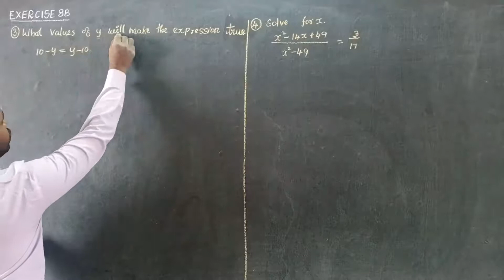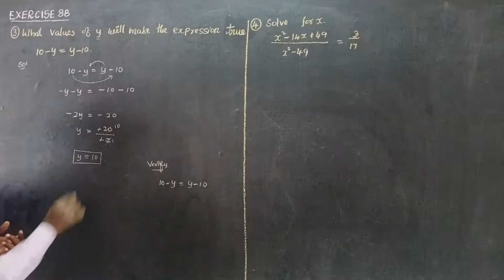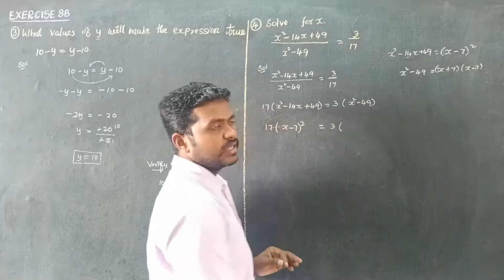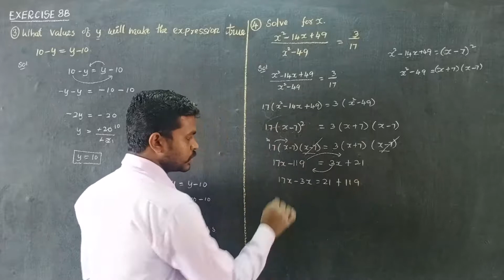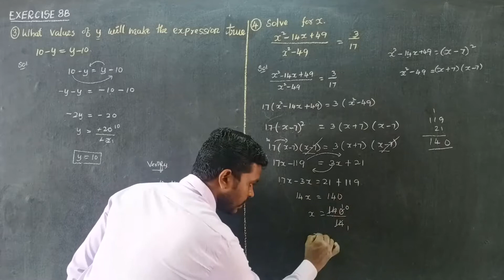EXERCISE 8B QNo 3&4 Oxford Class 8 Mathematics